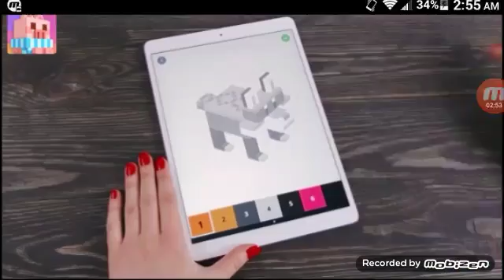Jetpack joyride and Geomentry dash world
Sorry if you can't hear my voice